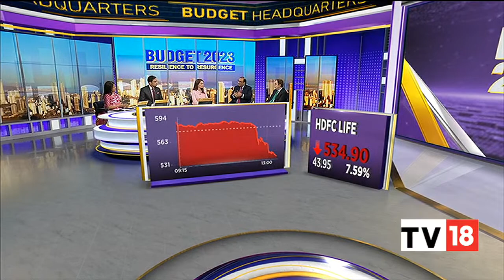No Tax Deduction On Life Insurance Premium Impacting The Insurance Companies | CNBC-TV18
No facility to avail deduction on life insurance  premium in new tax regime is affecting the insurance companies. Listen in.

n18oc_business